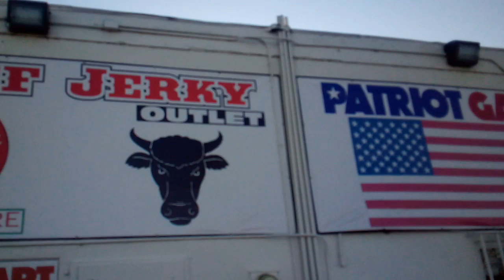DO WE $EE US OECANSIDE $TREET$ HANDYCAP COPED MEET 🚼💀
Xtreme Justice League Xtreme Justice League